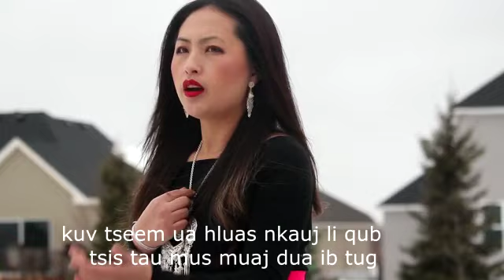Nkauj tshiab Vim koj xwb hu poj sua thoj